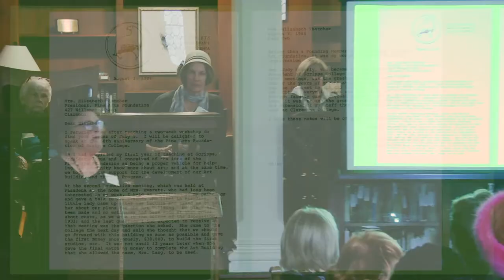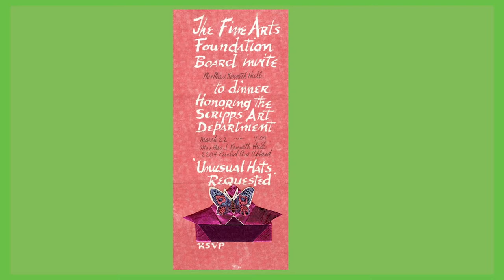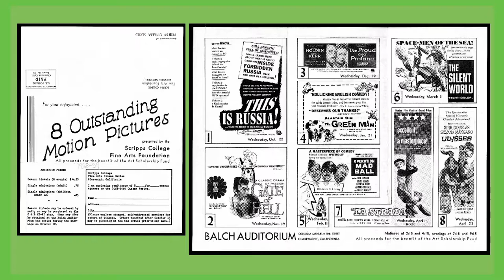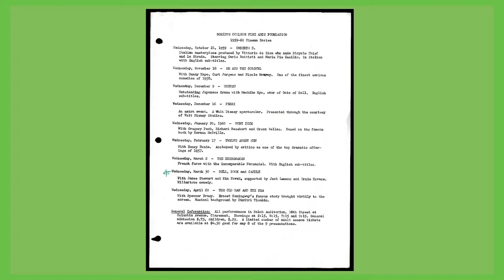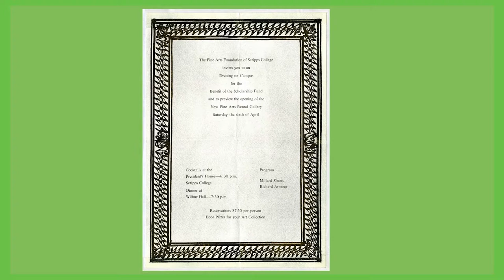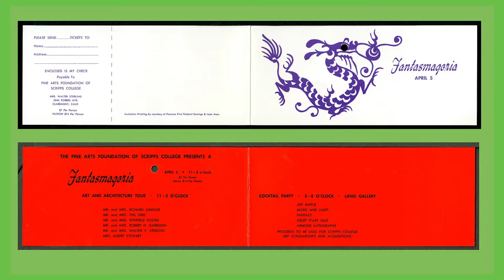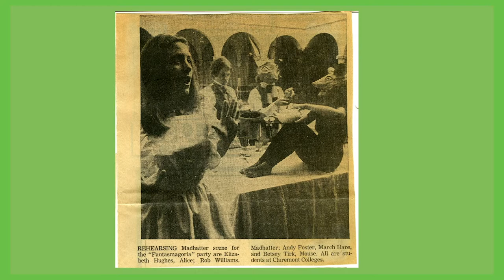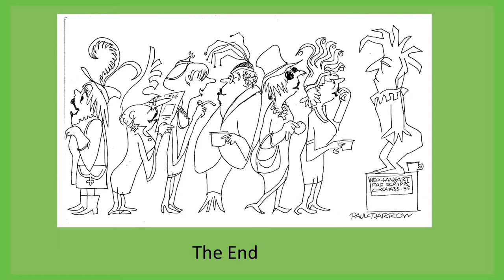"8 Decades of Artful Stories" presented by Judy Harvey Sahak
Judy Harvey Sahak, librarian at the Ella Strong Denison Library (and Scripps College's longest-serving librarian), discusses the history and founding of the Fine Arts Foundation at Scripps College on January 9, 2019.